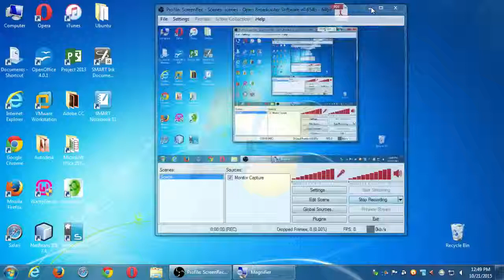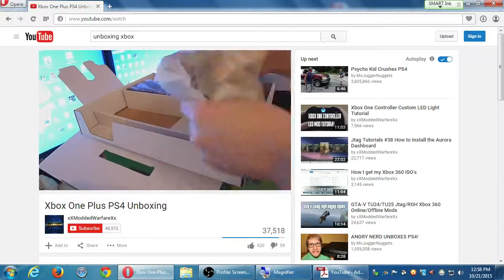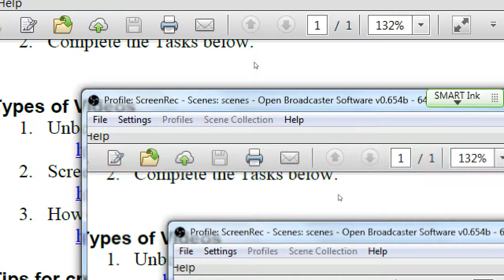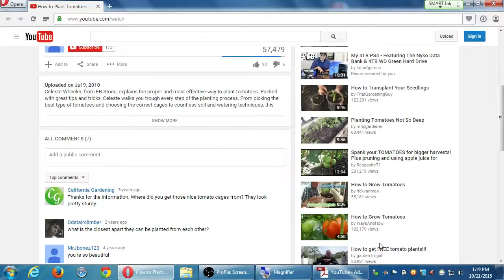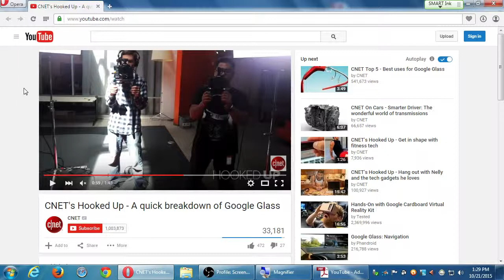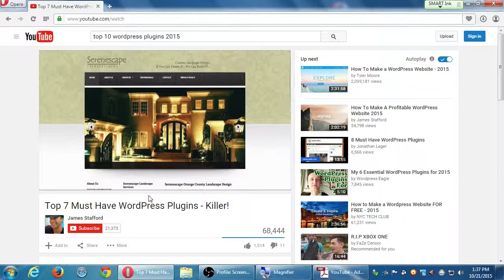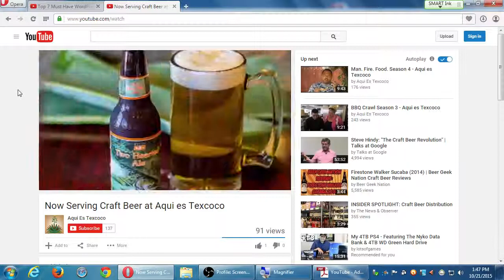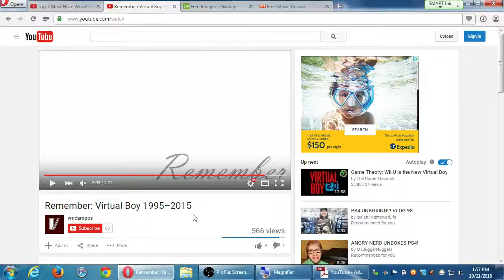SDCE Social II 2015 10 21 A